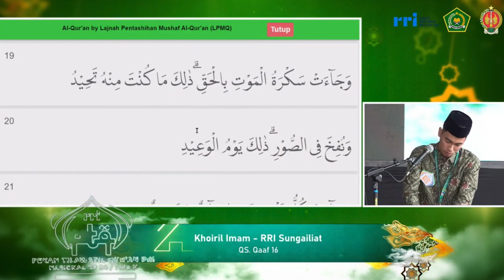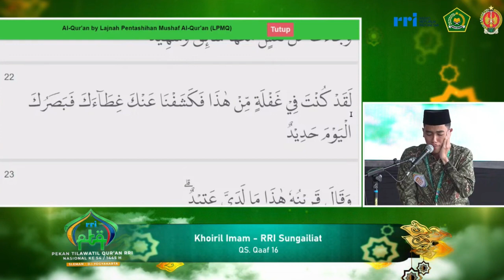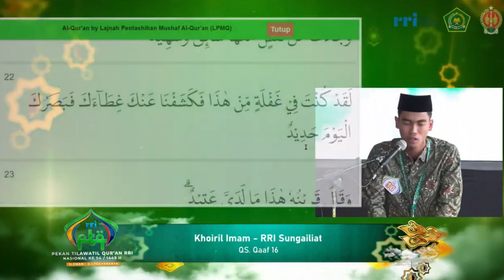PESERTA TILAWAH PTQ RRI NASIONAL KE-54 TAHUN 2024